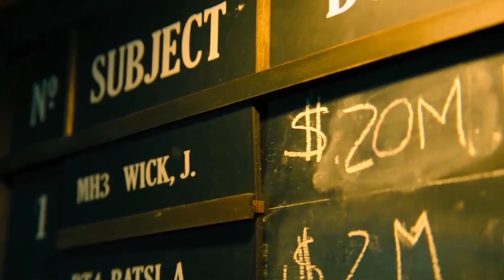Il RECAPPONE di JOHN WICK 4!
Questo è il Recappone completo del film JOHN WICK 4.
Dato che il film è finalmente disponibile in streaming, in esclusiva su Prime Video, a partire dal 20 luglio ecco il suo riassunto.
In JOHN WICK 4 l'assassino trova un modo per fermare i piani della Gran Tavola ma, per farlo, avrà bisogno di trovare alleati e sconfiggere nuovi nemici. Senza scordarsi il fatto che sia stato scomunicato e che ora debba risolvere anche questo problema.
La saga composta da 4 film ha finora guadagnato 1 miliardo di dollari nel mondo e non è finita: a breve uscirà la miniserie tv THE CONTINENTAL e il film BALLERINA con Ana De Armas.
Accanto a John Wick, interpretato sempre da Keanu Reeves, troviamo Killa, il Marchese Vincent De Gramont, Winston, Caine, Charon, Akira, Katia, Shimazu Koji, Chidi, Mr. Nobody, il Re della Bowery, Harbinger.

Fatemi sapere se questo Recappone di JOHN WICK 4 vi è piaciuto e suggeritemi nei commenti altre serie Tv o saghe cinematografiche da riassumere.

00:00  Intro
00:32  John Wick 4